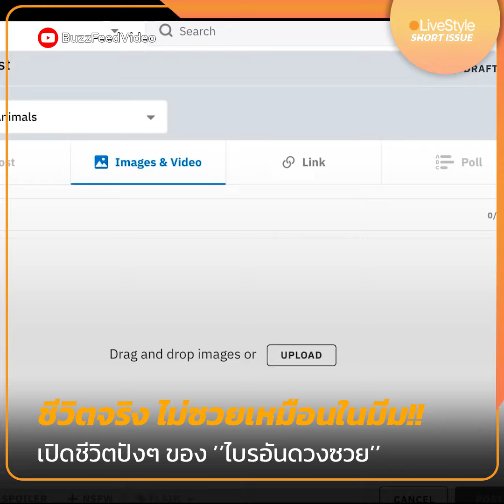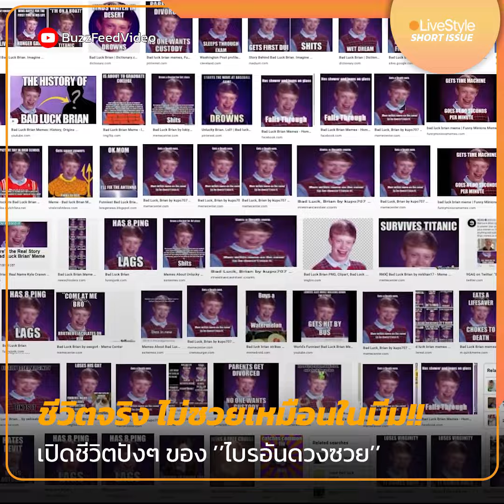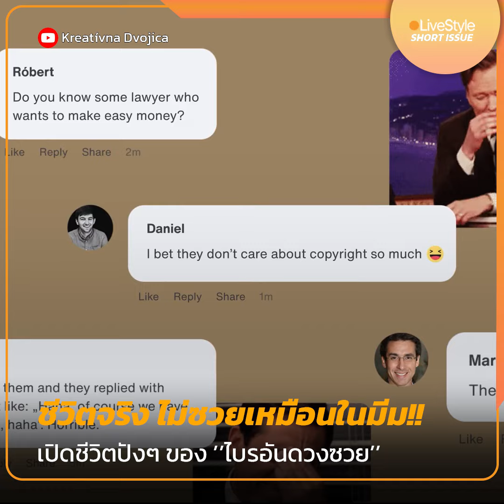[Short Issue] ชีวิตจริง ไม่ซวยเหมือนในมีม!! เปิดชีวิตปังๆ ของ "ไบรอันดวงซวย"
...ขอบคุณ "ความซนของเพื่อน" ที่กลายเป็นไวรัลประวัติศาสตร์ สร้างโอกาสเจ๋งๆ ให้ชีวิต...
ชาวเน็ตเรียกเค้าว่า "Bad Luck Brian" หรือ "ไบรอันเดอะซวย" แต่ชีวิตจริงของเค้าไม่ได้โชคร้ายอย่างในมีม มีโชคและโอกาสวิ่งเข้าหาเยอะแยะด้วยซ้ำ และจริงๆ เค้าก็ไม่ได้ชื่อ "ไบรอัน" ด้วย
เรียบเรียง : LIVE Style
คลิป : นลธวัช กาญจนสุวรรณ์